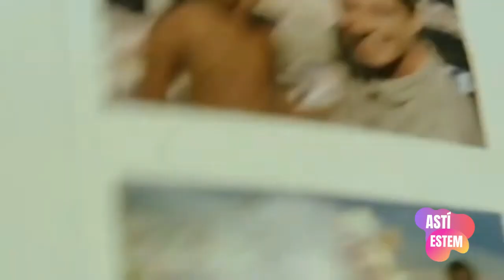Des de Fraga (HU) Astí estem T5 Ep. 11(1b) Monólogo Víctor Tejera: El almendro vuelve a casa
En nuestro episodio fin de año, el actor fragatino Víctor Tejera afincado en Madrid, nos ha deleitado con este exclusivo monólogo destinado a todos los que regresan a casa para las fiestas navideñas... A disfrutarlo...